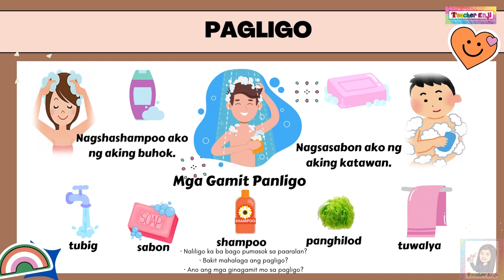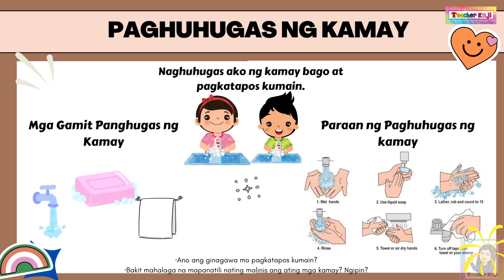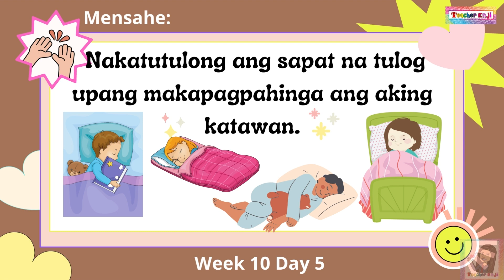Mensahe Week 10 Quarter 1 Kindergarten "Pangangalaga sa Sarili"